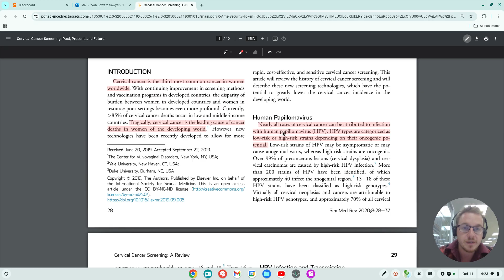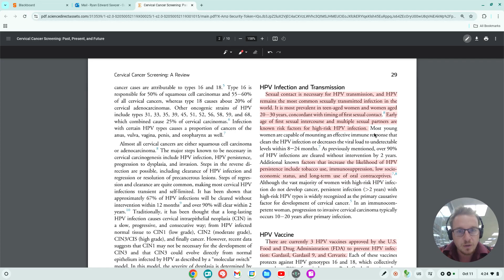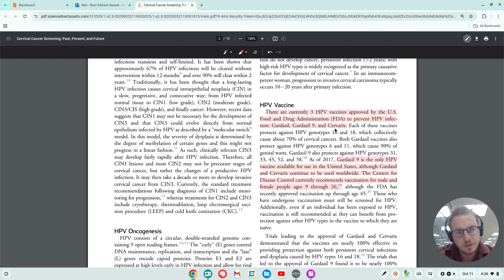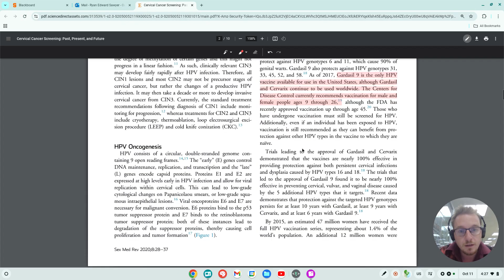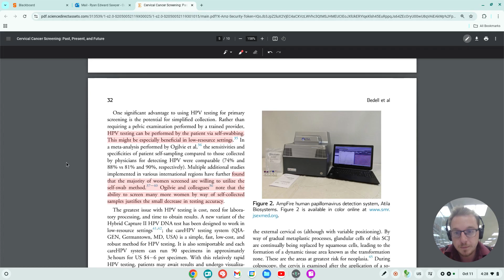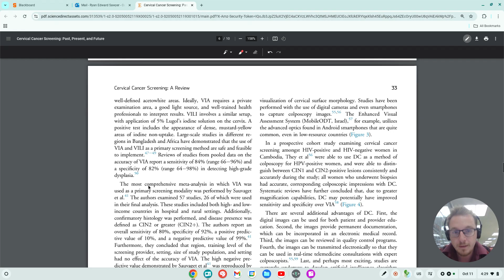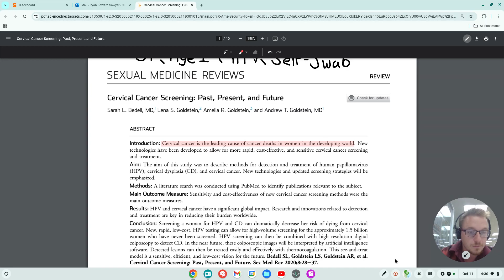HPV and Cervical Cancer screening